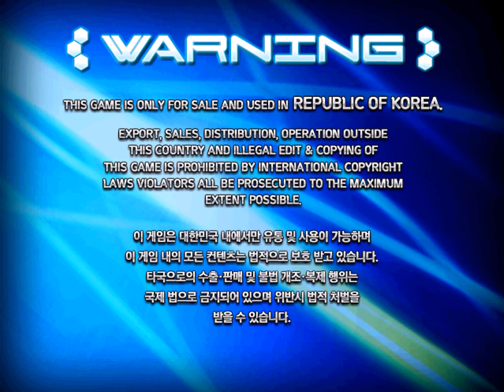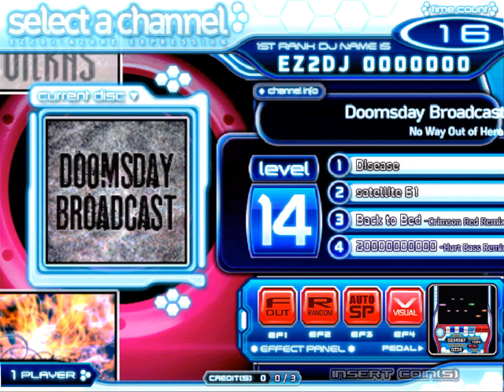[EZ2DJ : AZURE EXPRESSION INTEGRAL COMPOSITION] Title Screen & All Theme [2X Upscale]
00:00 Warning
00:05 EZ2DJ "AZURE EXPRESSION INTEGRAL COMPOSITION" Title Screen
00:59 Game Start
01:00 Select a Mode
01:55 Name Entry
02:30 Total Ranking
03:22 EXTRA STAGE / KIEN - Beyond the Azure Skies (AEIC STAFF ROLL)
05:41 Stage Result
05:57 Thanks For Playing

06:05 14 Space Mix Theme
07:34 5 Radio Mix & Select a Channel
09:08 7 Radio Mix & Select a Channel
11:52 GAME OVER

[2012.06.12] "AZURE EXPRESSION INTEGRAL COMPOSITION"
[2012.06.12] "애주어 익스프레션 인테그럴 컴포지션"